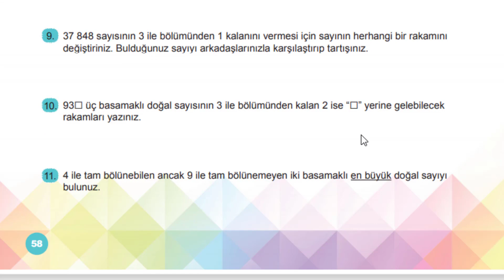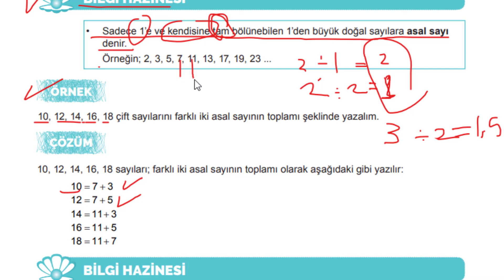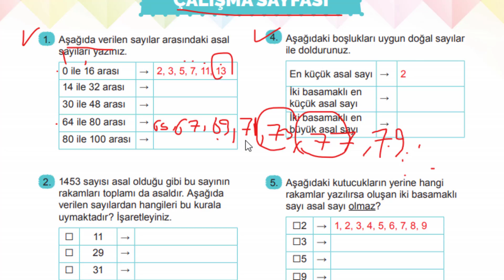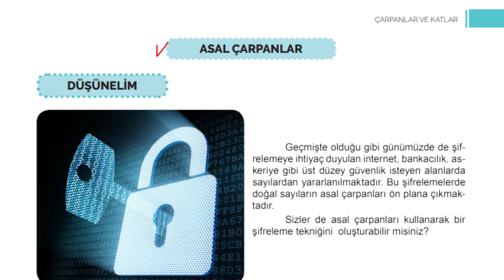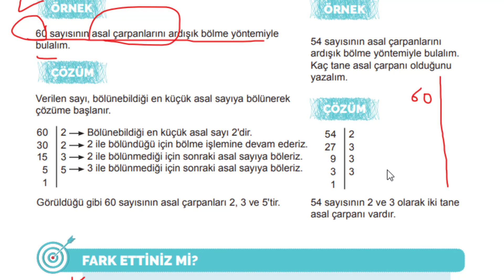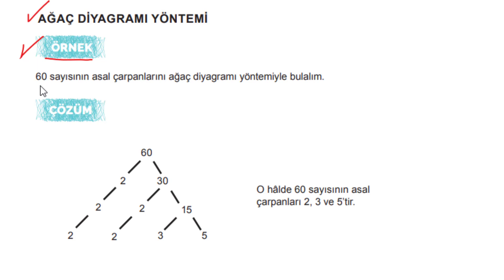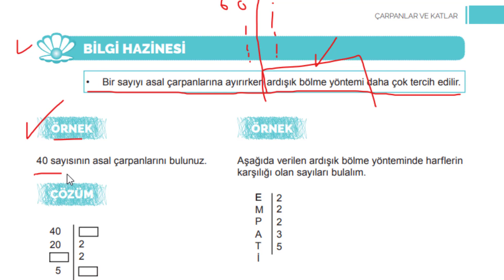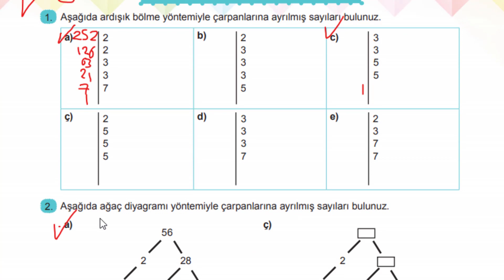الصف السادس-الدرس(18)رياضيات-صفحة(59-66)ASAL SAYILAR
الأعداد الأولية